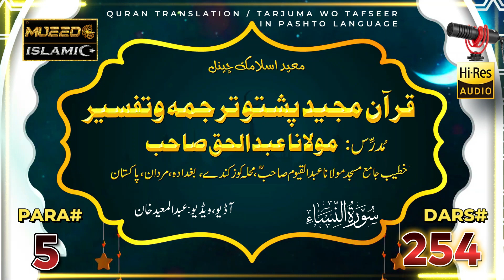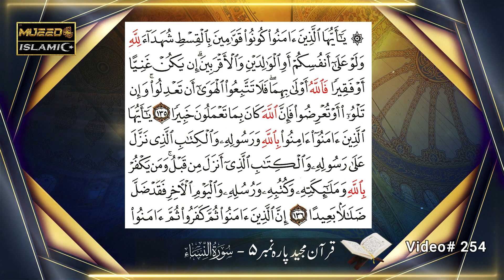Quran Pashto Tarjuma Tafseer | Pt 254 | Surah Nissa Para 5 | Maulana Abdul Haque Sahib